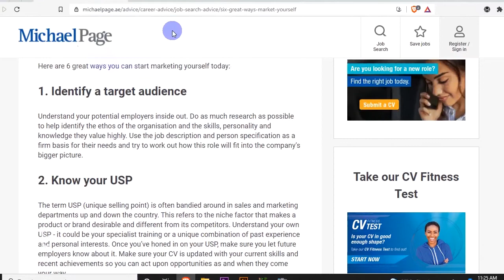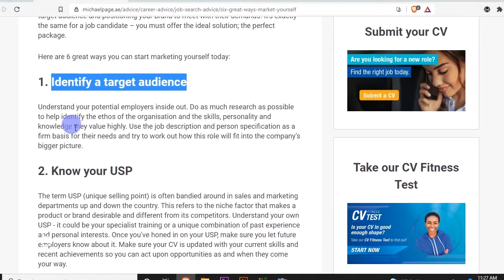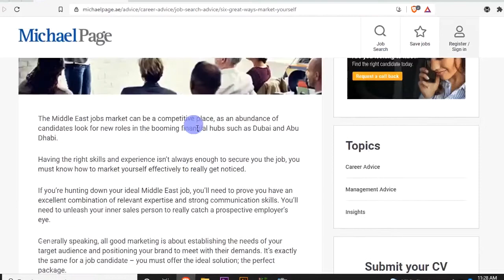The Need To Market Your Skills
FANGLISH:
Discover why you need to market  your skills no matter the skills you've got. How do you market your skills?